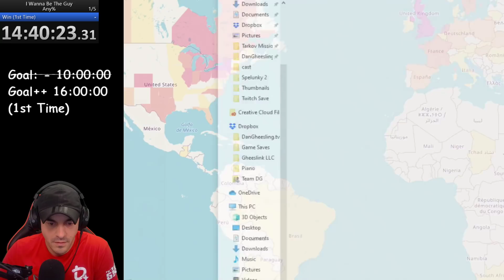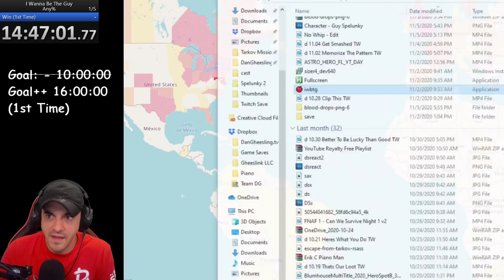DAN GHEESLING IS NEARLY THE GUY - #11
This VOD aired live on Twitch on November 11th, 2020. Want to watch it live?